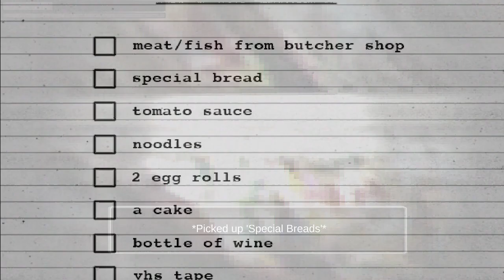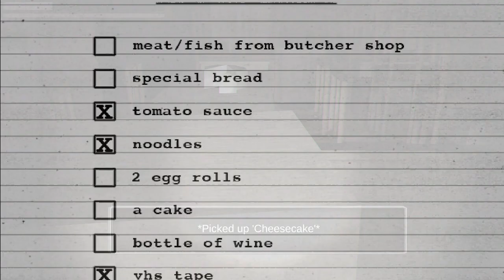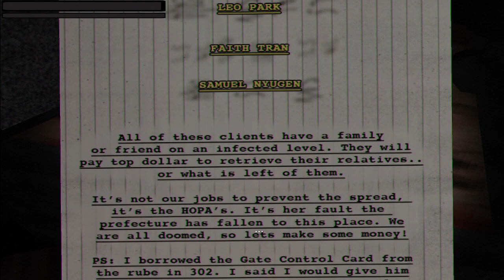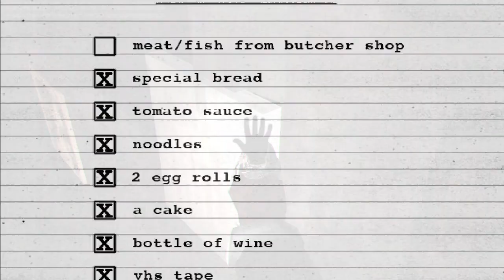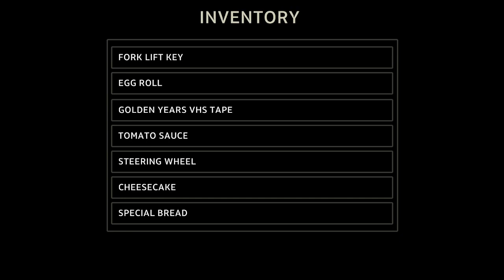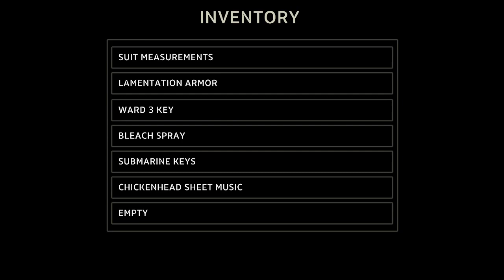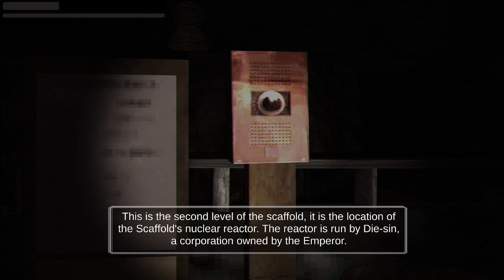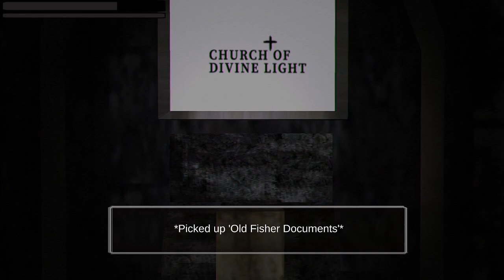Concluse 2 - grocery shopping so we can play baseball (teddyras)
The 1st fold layer gets defeated, and honestly this layer is probably the worst and artificially the longest. This layer would have progressed faster if the fetch items were more clear to see and they didn't have nearly as many, cause holy moly there's a lot of walking around. The 1st boss of this area also just sort of comes and goes: all that buildup for nothing lol. But hey, at least he was sort of interesting with the whole ufo baseball thing going on.

After that, we head to the next layer of the scaffold, which has a big nuclear reactor and a town around it. We need to get an AI to open a door for us to get to the nuclear facility. We head all around the town to figure that out before we pick up next time in the spooky radiation zone.

Original Air Date: August 2023

0:00 Grocery Shopping
57:17 Mom & Forklift Quests
1:15:06 Chicken Head
1:19:25 Prefecture Stuff
1:34:26 Scaffold Level 2